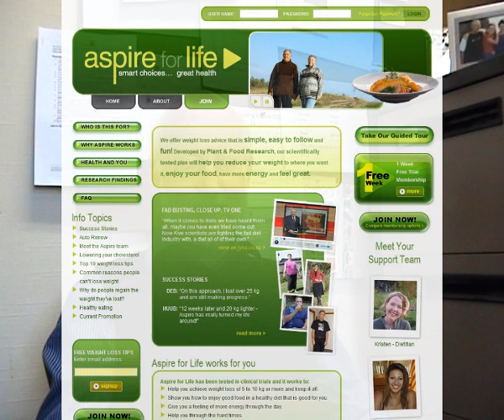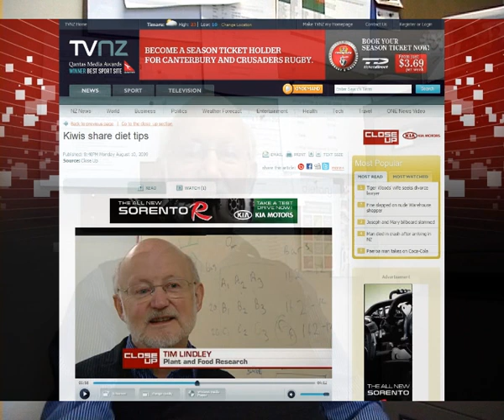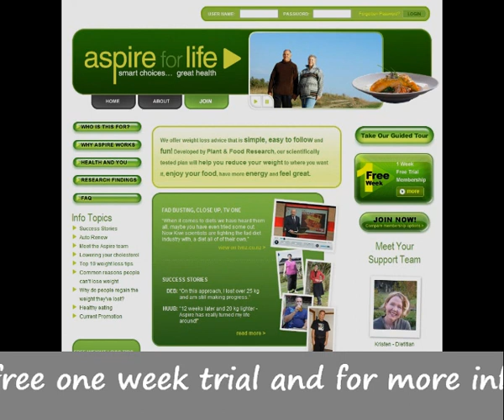What is Aspire For Life weight loss program?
Dr Tim Lindley talks candidly about the Aspire For Life weight loss program.
This video contains information on the history of the program, research results and success stories.
Dr Lindley works in New Zealand as Business Manager, Food and Biomaterials at Plant & Food Research, and heads up the Aspire For Life team.

Dear Aspire team,
12 weeks later and 20 kg lighter - Aspire has really turned my life around!
"Many people (including me) think that serious extra weight is irreversible and will be never come off, unless they do something extreme like a dramatic weight loss diet or surgery. I am evidence that this is not true! Aspire worked for me as an accessible and easily adaptable programme - I even managed to fit it around many business lunches, eating out on several multi-day trips, Easter etc.
Aspire has changed my attitude to and appreciation of food, but the key driver has been the gain in fitness and well-being  the weight-loss has almost been a bonus. How empowering to realise that I could implement a new lifestyle in a relatively easy fashion AND regain energy and fitness! For me it started with an easy ride on the push-bike to and from work. Then I kept challenging myself by climbing some steeper hills in weekends too. It was hard when I started but has gradually become quite satisfying.
In the end, Aspire is not an easy fix but about true lifestyle changes where health, healthy choices and fitness go hand-in-hand. Thanks Aspire!"
Best wishes,
Huub

Four years of scientific research by Plant & Food Research, New Zealand, has produced a program that is simple, effective, easy to follow and fun!
The plan will help you reduce your weight to where you want it, enjoy your food, have more energy and feel great.
Program highlights:
-Great tasting and practical food recipes suitable for the whole family
-Food and exercise guidelines that can be revisited time and time again
-New and relevant pointers to assist lifestyle changes on a weekly basis
-Feedback from a dietician who will be monitoring progress and diet
-Easy access to the professional team and other participants from your own computer.
-Online tools for monitoring your progress and your diet
As part of the scientific analysis, the web based Aspire for Life diet was evaluated in a research study conducted between February and August 2007.
The study generated tremendous interest.  From more than 700 people volunteering to participate in the study, 103 people were recruited with a BMI of 28 or more for the six month trial.
The trial was a success, with 70 participants staying on the programme for the full six months and 75% achieving weight loss.

View the Aspire for Life weight loss program web